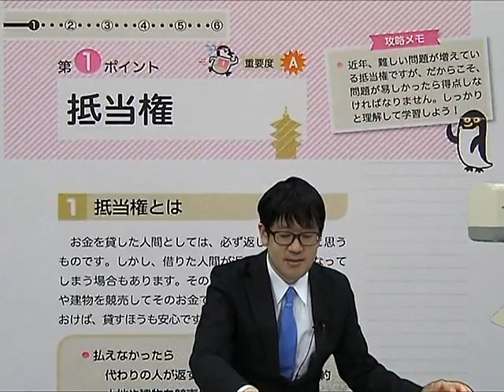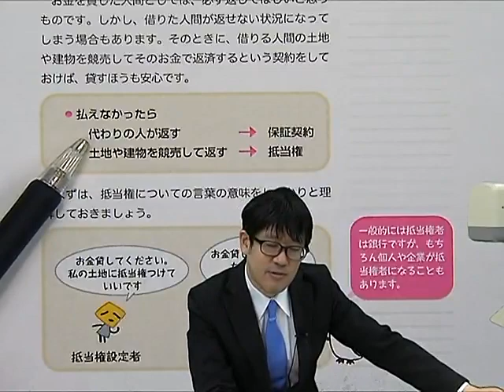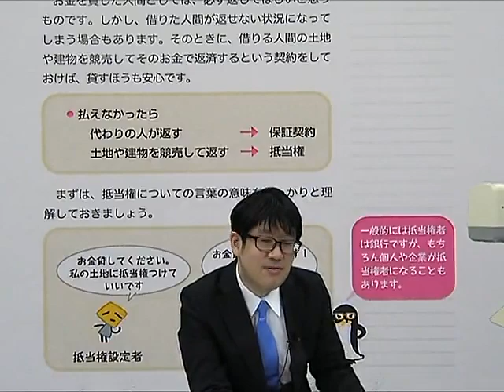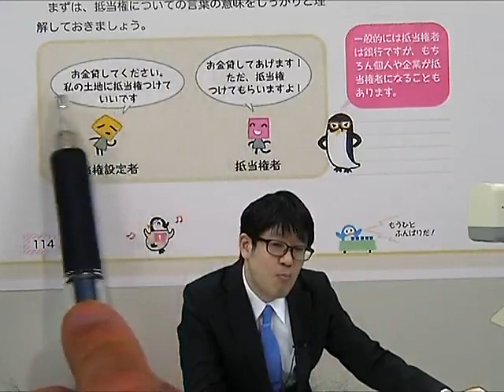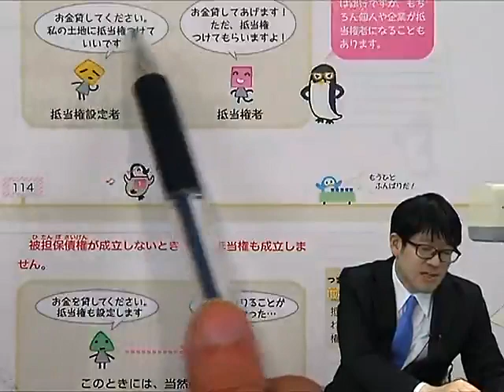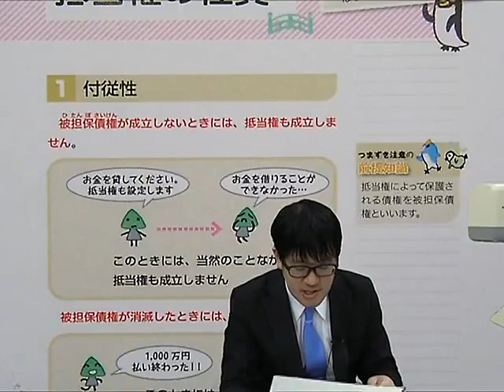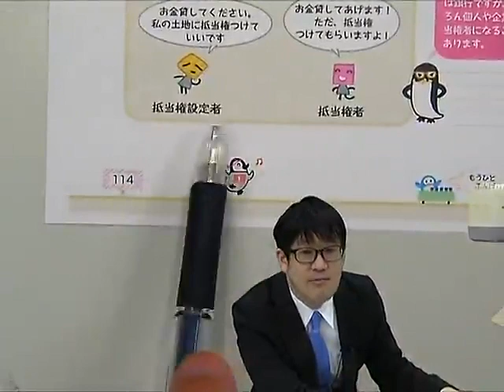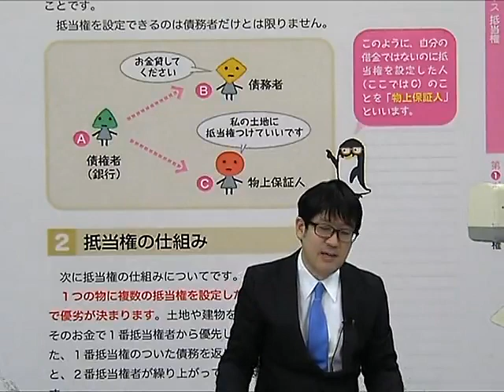【LEC】2022宅建士 合格のトリセツ 無料講義動画 抵当権の基本